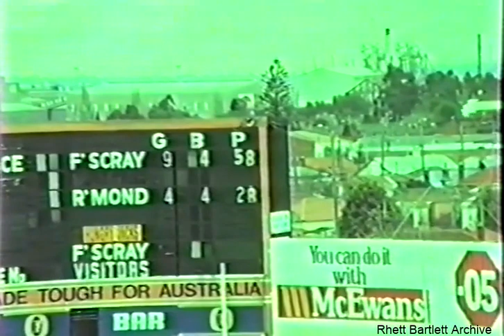1989 Reserves Richmond vs Footscray at Western Oval. No Sound.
Reserves Rd 20 1989.
Richmond 9.6.60 lose to Footscray 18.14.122
Richmond Goals: Peters (3), Clark (2), Paul (2), Ryan (2), Francis (1)